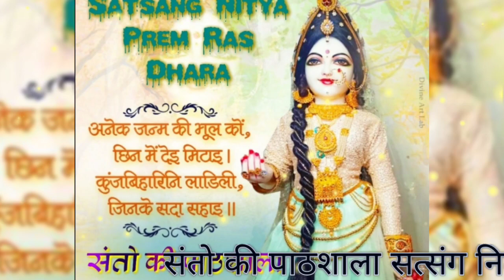नाम की शरण ले लो।।पूज्य श्री भाई जी।।bhai ji pravachan